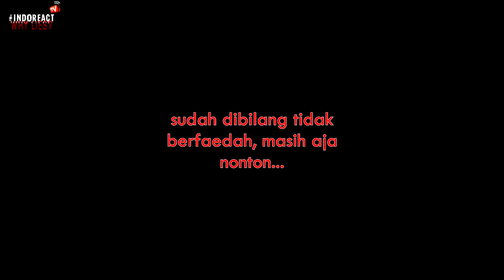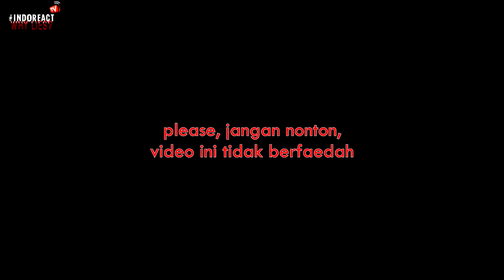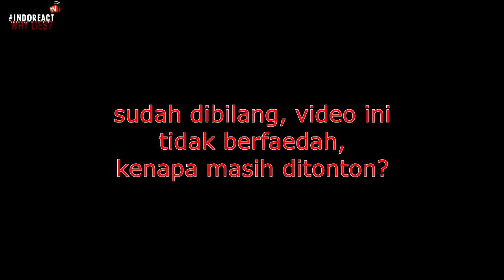🔴 TOLONG SAYA, SAYA DIHINA OLEH YOUTUBER INI.!!!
Lanjutan kasus Pencemaran nama baik yang dilakukan oleh youtuber ini.